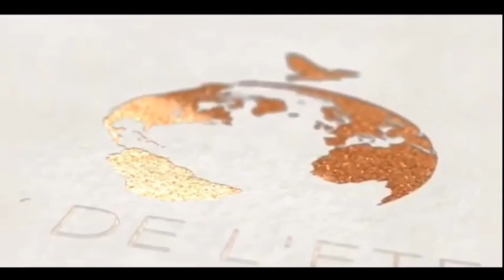1ER JOUR DE GLOIRE - Papa Pasteur Antonio TUSAMBA - Lundi 19 Septembre 2022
Église LA PAIX DE L'ETERNEL
2 rue Frederic Joliot Curie, 93270 Sevran
Facebook : Eglise la paix de l'Eternel

Voici les Horaires de nos cultes en Présentiel :
Mercredi - Culte d'intercessions de 19h à 21h
Vendredi - École du Ministère de 19h à 21h
Dimanche -  1er Culte de 10h à 12h30 - 2nd Culte de 13h à 15h30

00:00 Générique La Paix de l’Éternel

06:40 Prière + Adoration

40:00 Message

55:00 Lecture + Prédication

01:47:22 Adoration + Prière

02:19:24 Dîmes et Offrandes + Programmes

02:33:04 Prière final